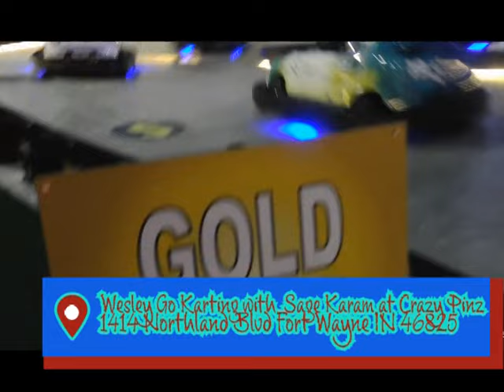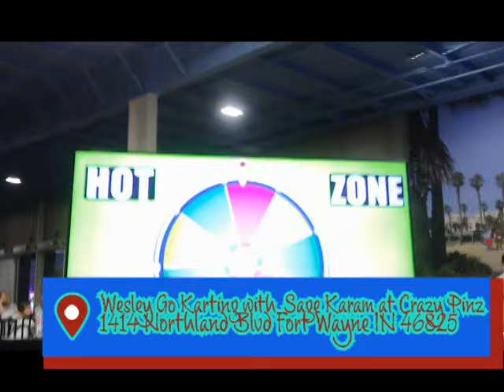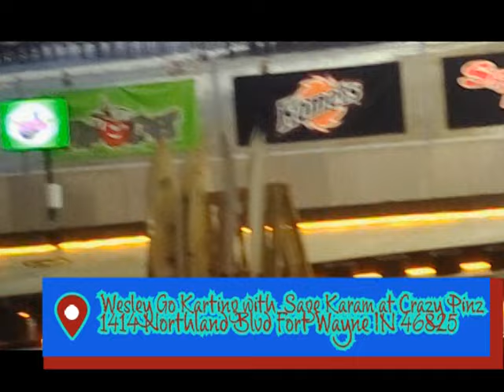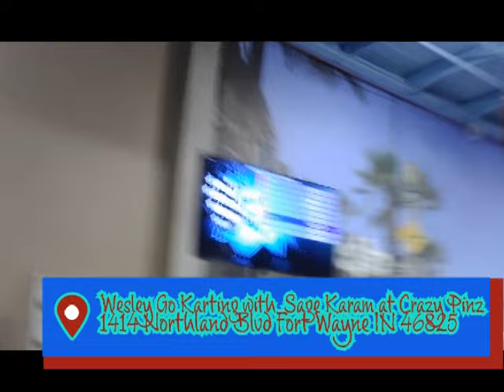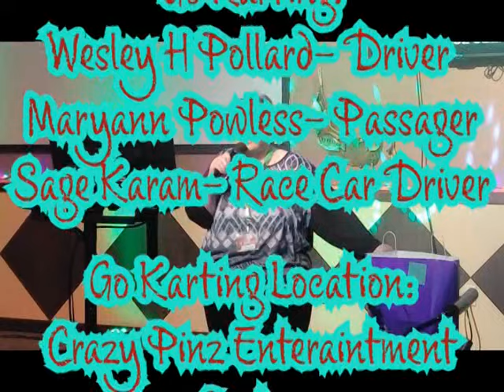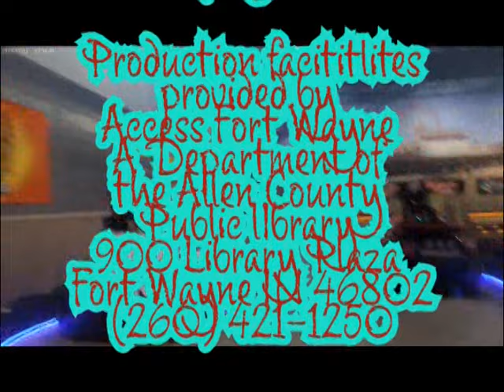Wesley's TV On The Road Wesley And Rose At MC Racing (Saturday 7:00PM)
Please join us on Saturday February 17,2024 at 7:00PM for Wesley's TV On The Road: Wesley and Rose at MC Racing. MC Racing was at Glenbrook Mall for over 1 year then all of Suprise they was missing, One day after church Wesley and Rose seen a Racing sign outside of a building across from the Allen County Courthouse. We stopped and we found our friends at MC Racing now located at 709 S. Clinton St Right Cross the street from the Allen County Courthouse. Let them know you need this show to get a few free laps when you race! Also in this show we show Wesley racing with Sage Karam from August along with Wesley and Maryann Go Karting in a Double Seater at Crazy Pinz.  If you like to donate to Wesley's TV to help make better show, do more bus trips and more